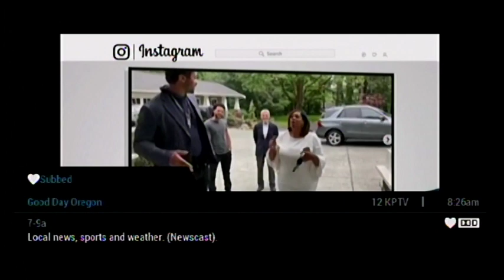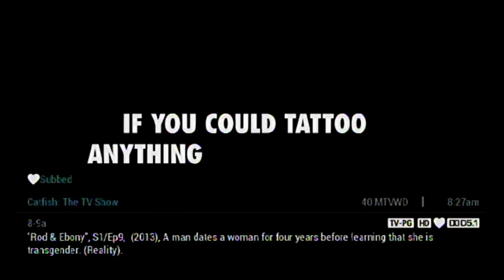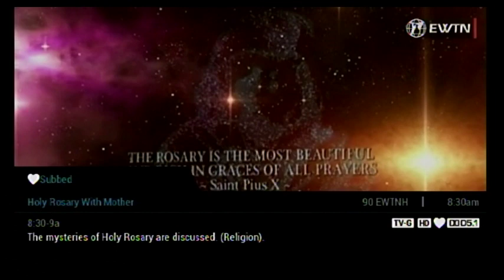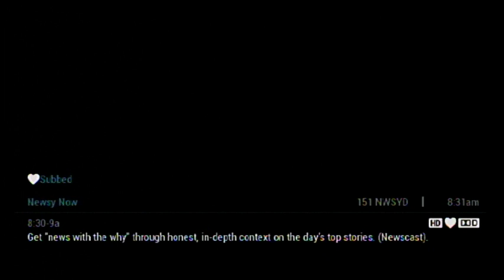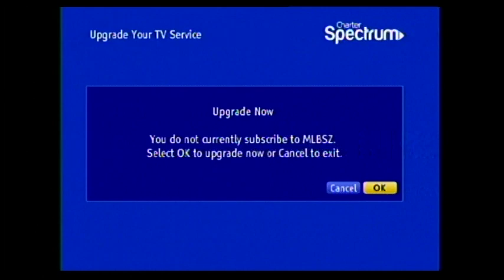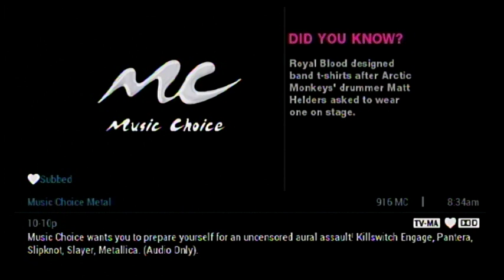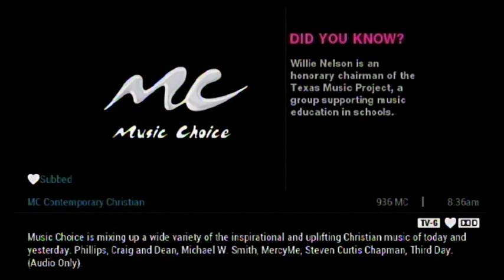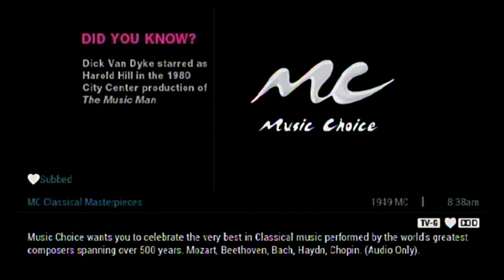TV Channel Surfing: Charter Spectrum, Long Beach, WA [Subbed Channels; May 2019]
HDMI 2 AV Converter and Toshiba DVD recorder test. My channel package is still Spectrum Select HD. HD autotune is turned on and 4:3 override is turned off. Some channels do not autotune to their HD feeds so those channels are also included on the favorites list. In some cases, I get a few particular channels that I can watch in SD but cannot watch in HD, or vice versa. I can't list all of the channels here, but there are about 170 authorized channels listed.